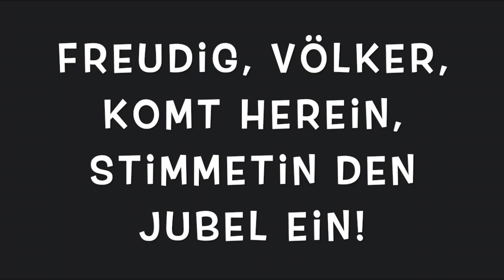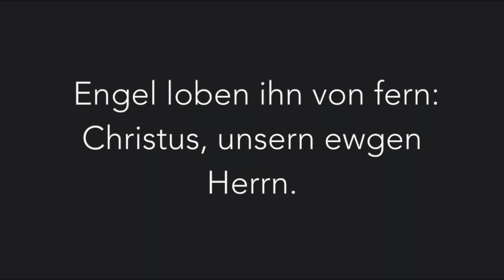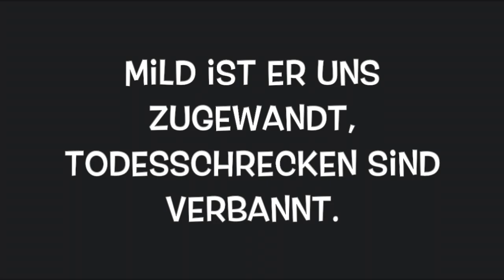Hört der Engel große Freud' Lyrics Deutsch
Dies ist ein Musik / Lyric Video von Hört der Engel große Freud', in Deutsch.

This is a Music / Lyric Video of Hört der Engel große Freud', in German.